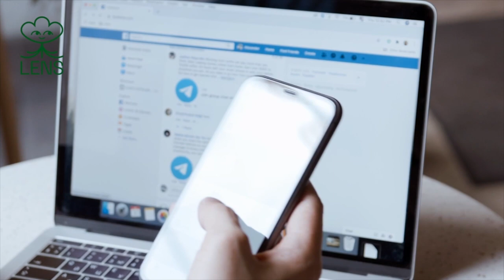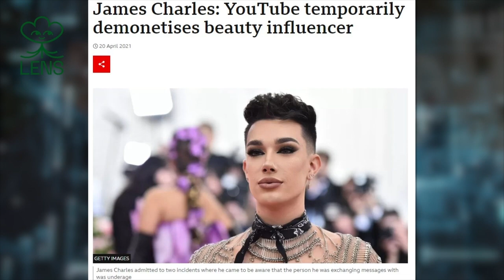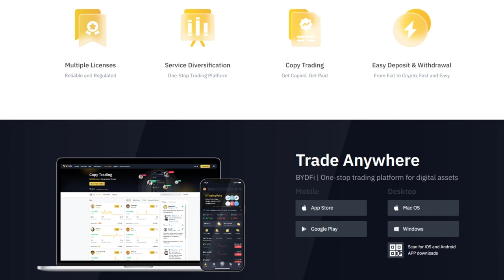The $10B Music Industry Problem & How Web3 Solves It | Nigel Eccles @ Vault Music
In this episode, Nigel will reveal how web3 offers a new path for artists to monetize their work. He unveils eye-opening statistics, highlighting the meager earnings musicians currently make from streaming platforms.

Lens Protocol: It's time to switch to web3 social with Lens

⏱ TIME POINTS ⏱
00:00 - Intro
05:42 - Nigel's Background
12:31 - Lessons after bulding a business
19:14 - Nigel's transition into web3
27:24 - 10B dollar problem in the music industry
32:56 - What is Vault
44:04 - The future of music
57:29 - Membership for fans & NFT ticketing
01:07:50 - Speedrun Questions